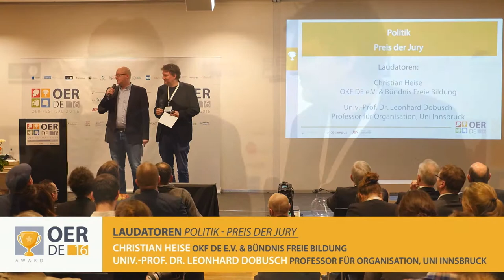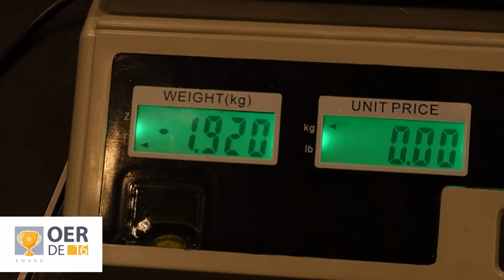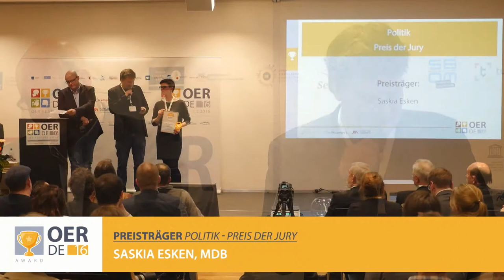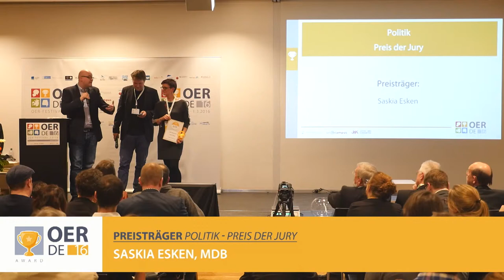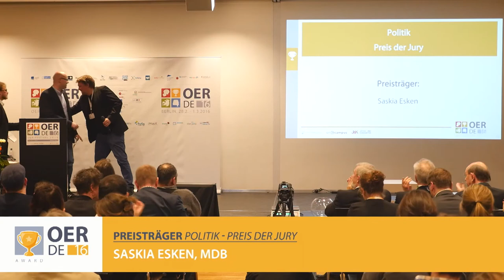OER-Award 2016 – Preisverleihung in der Kategorie: Politik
Preisträger des OER-Awards 2016 im Rahmen des OER-Festivals – OERde16 in der Kategorie Bildungsbereich Politik ist
Saskia Esken

Laudatoren: Christian Heise (OKF DE e.V. & Bündnis Freie Bildung) und Leonhard Dobusch (Professor für Organisation, Uni Innsbruck).